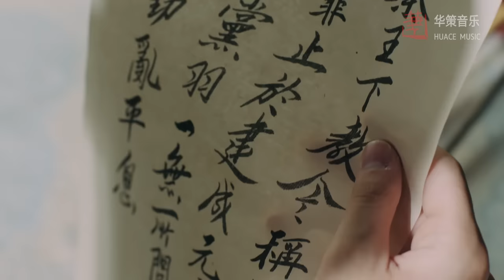【长歌行 The Long Ballad】OST：5首原声和MV合集，长路万里，且歌且行！| 迪丽热巴 吴磊 赵露思 刘宇宁